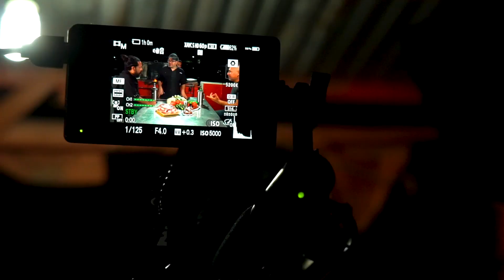⚪️Video PORTACAGUAMON 🎦 | Detrás de Cámaras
Detras de camaras de Video de Producto